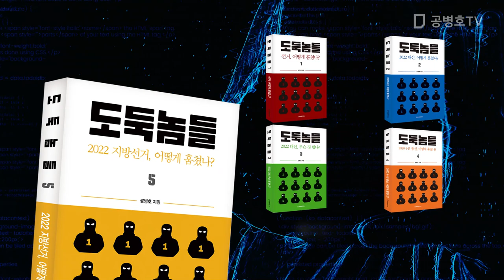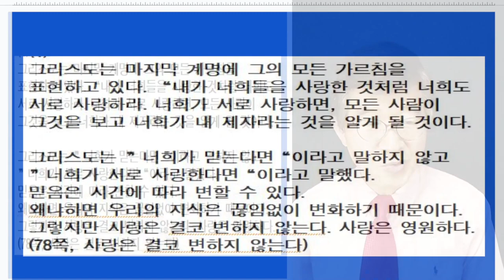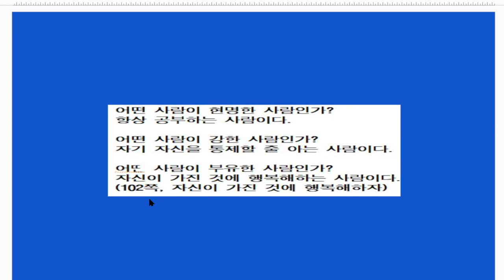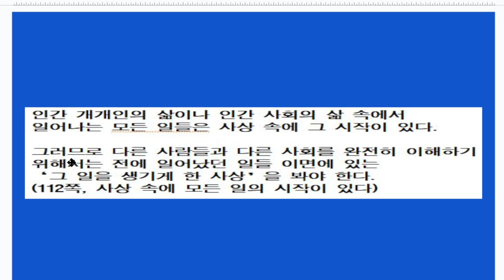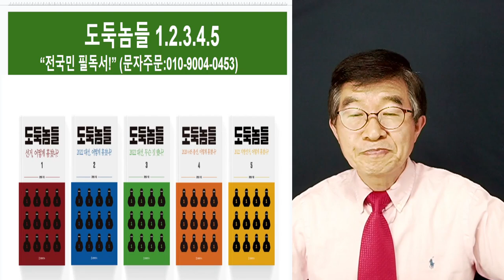악과의 전쟁 / 톨스토이 인생론 (2/3)[공병호TV]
Bitcoin : 3MTW849AkP2ftLeSK2teZHMmzLu7Z83s9U